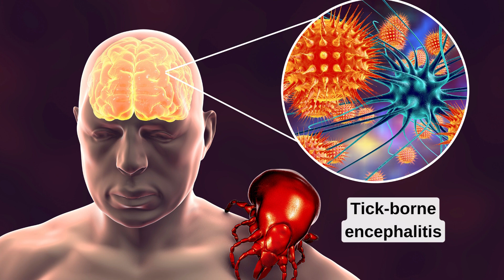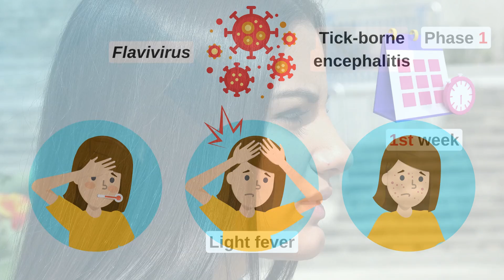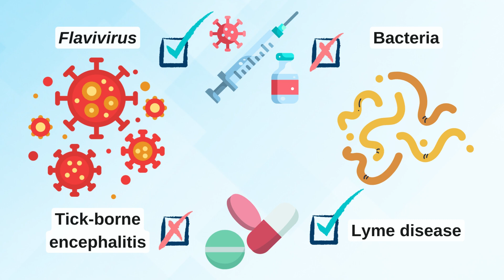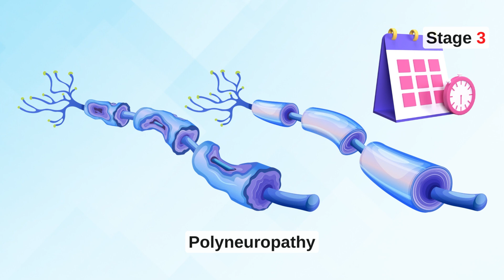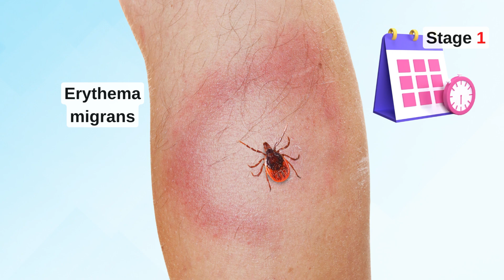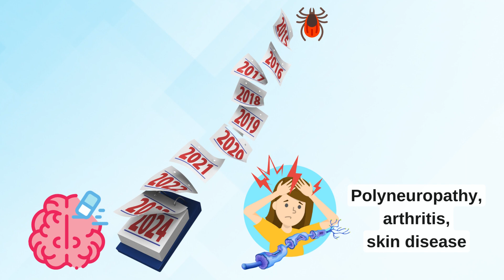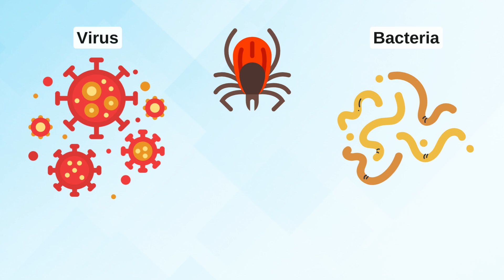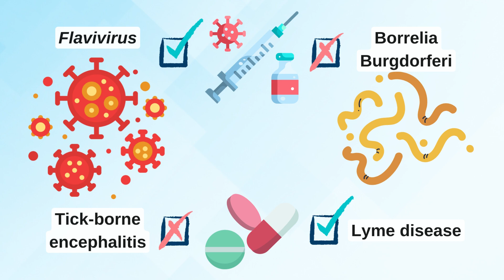Tick Born Encephalitis